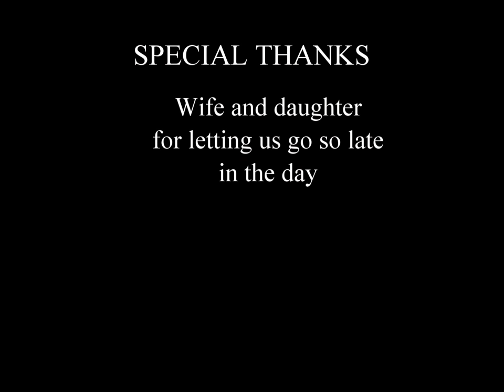Surfing at Castles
Late afternoon surfing on small waves at Castle's in Kailua, HI with my son.  First time using the GoPro on my surfboard.  Reminders to self, "Smile more when paddling to catch the waves...", "Do more cutbacks!"